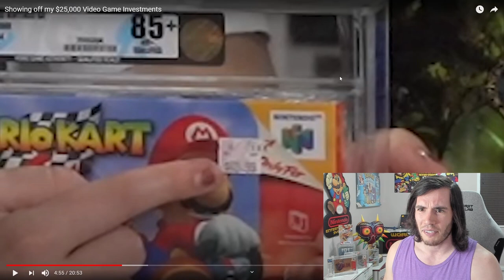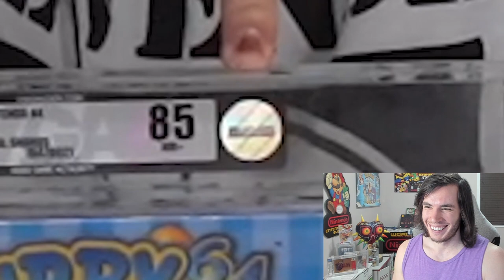Mizkif Got SCAMMED on His Boxes.....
Mizkif loves collecting sealed and graded video games, but there is something he missed. This mistake will cost him THOUSANDS in potential profit.